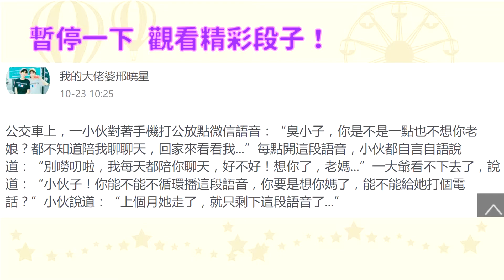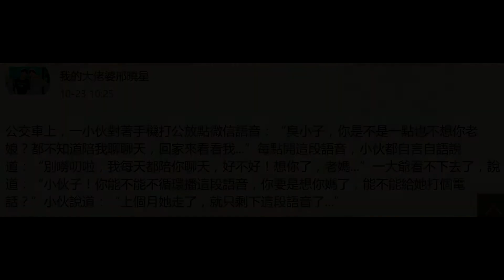外國獨創2018年最扯「光環眉毛」大家都把眉毛玩壞了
現在社會對時尚的接受度越來越高，每隔一段時間，就會出現一些稀奇古怪的妝容。國外美妝部落客Hannah Lyne就對眉毛情有獨鍾，她與朋友們一起，想出了很多超誇張的眉型，這些眉型看起來很扯，沒想到卻引起了很多人的關注